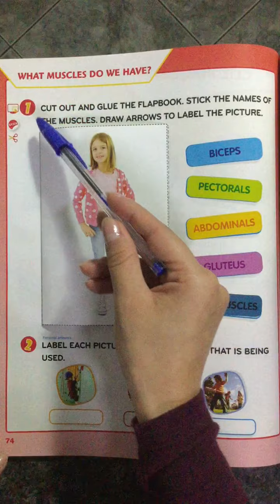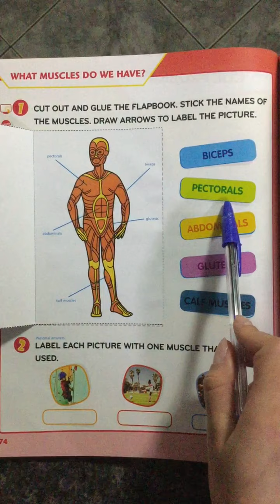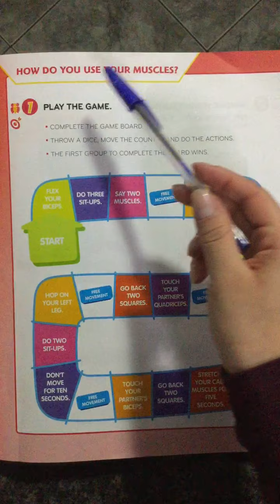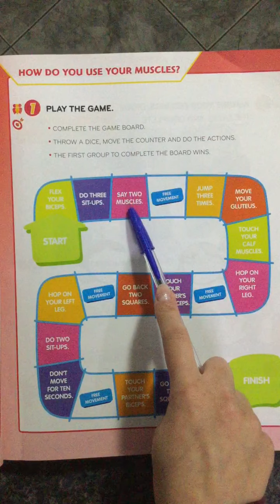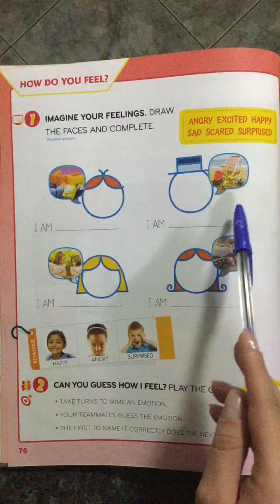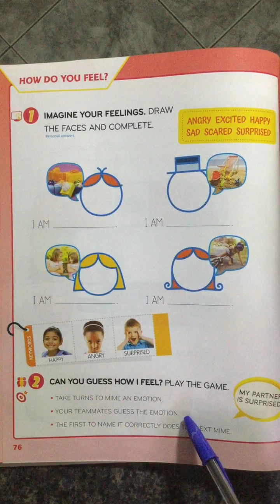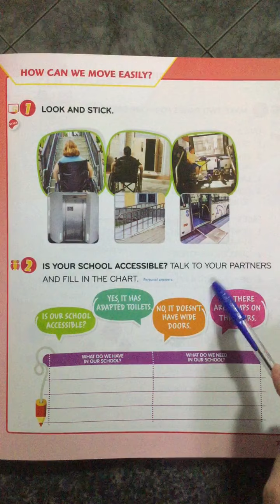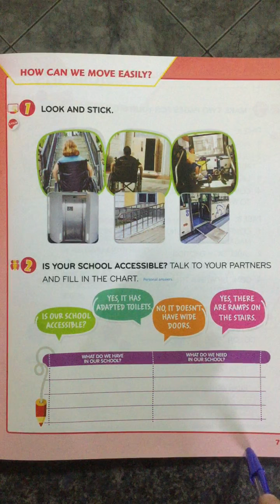Task 3 1°ano